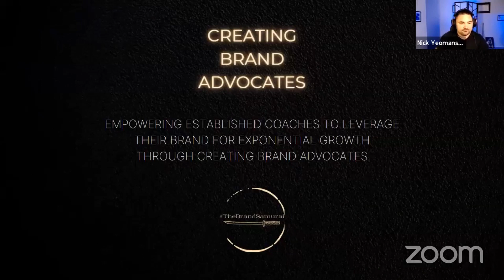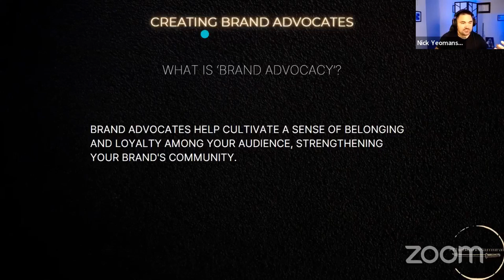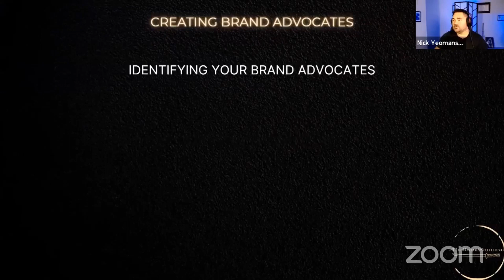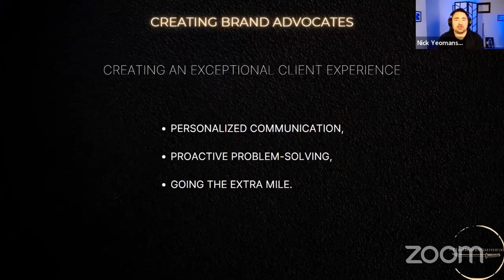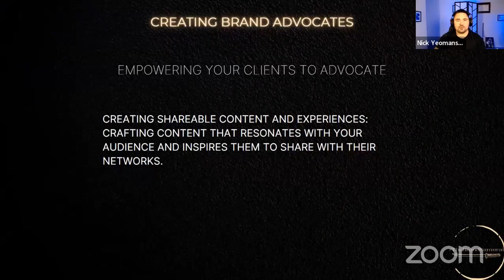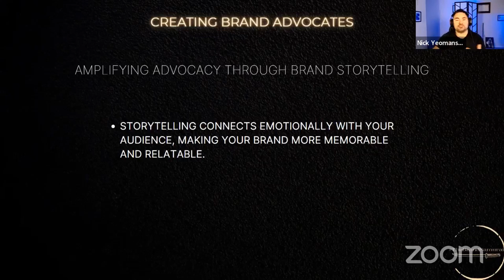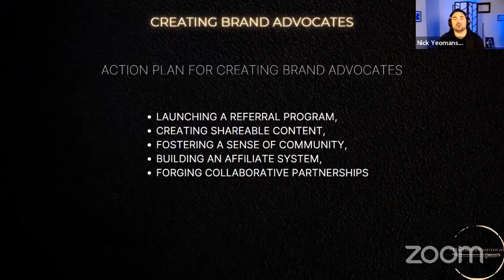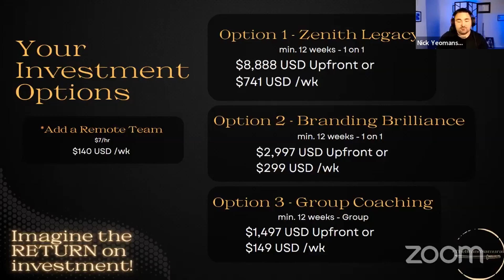Creating Brand Advocates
Welcome to our exclusive webinar on mastering Brand Advocacy: Unlocking Organic Growth and Community Building in Coaching.
In this power-packed session, discover the secrets to harnessing the transformative power of brand advocacy to propel your coaching business to new heights.

Are you a coach looking to elevate your brand, attract more clients, and foster a thriving community? Join us as we delve into the importance of brand advocacy in driving organic growth and building a supportive community within the coaching industry.

We'll share actionable strategies for identifying and nurturing brand advocates, crafting compelling brand narratives, and leveraging emotional connections to strengthen client relationships.
Learn how to measure and optimize your advocacy efforts, hear real-life success stories, and gain practical insights to implement in your coaching business.

Whether you're a seasoned coach or just starting out, this webinar is your roadmap to success in building a loyal client base, earning trust, and becoming a trusted authority in your niche.

Don't miss out on this opportunity to unlock the full potential of your coaching brand. Register now and take the first step towards mastering brand advocacy for exponential growth and community building. See you there!